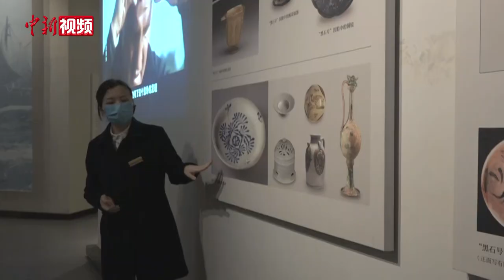外国人走进长沙铜官窑 感受湖湘文化魅力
站在按1：1比例还原的千年沉船“黑石号”前，感叹古丝绸之路的繁盛与辉煌；踏上迄今为止世界上保存最完整的唐代龙窑遗址——谭家坡龙窑遗址，感受长沙铜官窑作为瓷器生产“世界工厂”的风采；在铜官街的泥人刘陶艺馆，挽起衣袖指尖“翻飞”，体验制陶工艺……10月23日，“我在湖南等你——在湘外国人走进铜官窑采风活动”在湖南长沙举行，多名常住湖南的外国人“零距离”感受湖湘文化魅力。